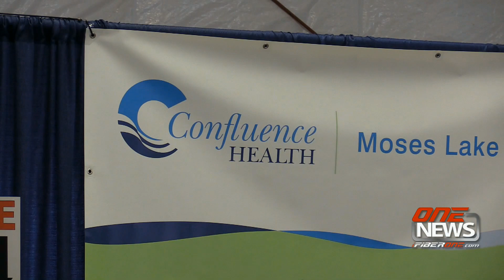Senior Picnic offers food, fun and resources Wednesday in Moses Lake